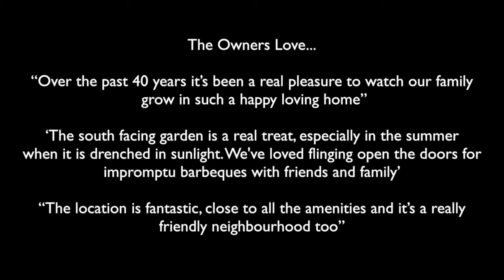Bow Lane, N12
Bow Lane, North Finchley, London, N12

A well-presented and extended four bedroom, two bathroom Edwardian family home, well located for North Finchley, East Finchley and Finchley Central. Chain free!